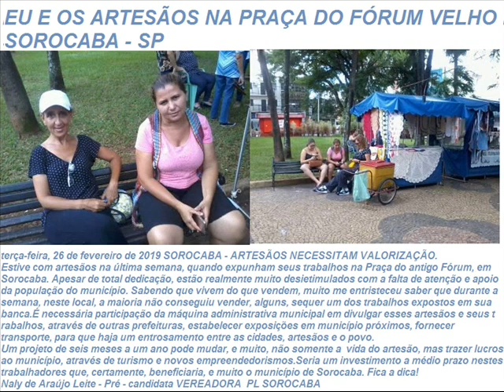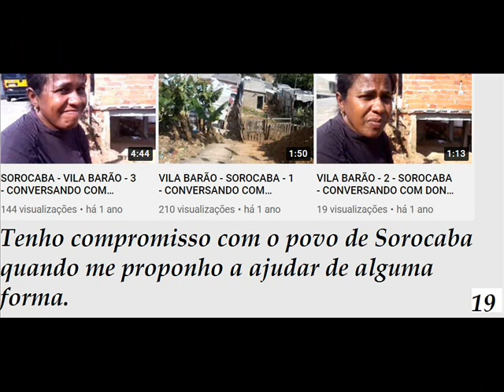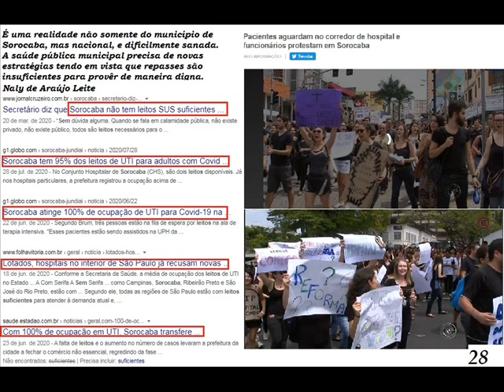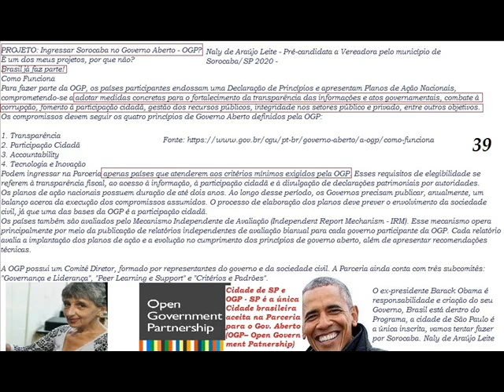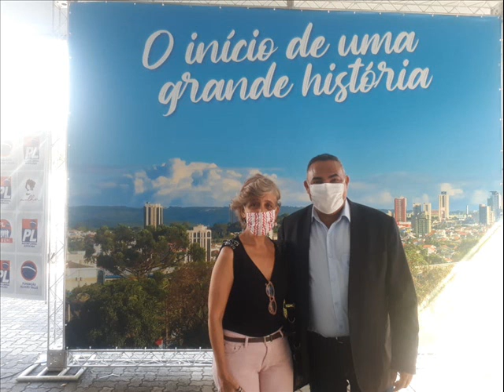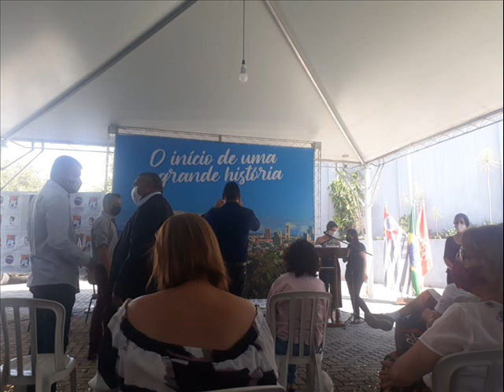ELEIÇÕES MUNICIPAIS 2020 - PRÉ - CANDIDATA PL SOROCABA NALY DE ARAÚJO LEITE Feedback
Vídeo que contêm fotos de momentos diversos.
Convenção para Candidato Prefeito e Vice-Prefeito Republicanos e Coligações.
Convenção para Candidatos Vereadores.
Reunião Comunicação Social.
Andando por Sorocaba
Igrejas em Sorocaba (antes pandemia)
Momentos família
Naly de Araújo Leite
Video containing photos from different moments.
Convention for Republican Mayor and Vice Mayor Candidates and Coalitions.
Convention for Candidate Councilors.
Social Communication Meeting.
Walking through Sorocaba
Churches in Sorocaba (formerly pandemic)
Family moments
Video que contiene fotos de diferentes momentos.
Convención de Coaliciones y Candidatos Republicanos a Alcalde y Vicealcalde.
Convención de Consejeros Candidatos.
Encuentro de Comunicación Social.
Caminando por Sorocaba
Iglesias en Sorocaba (antes pandemia)
Momentos familiares